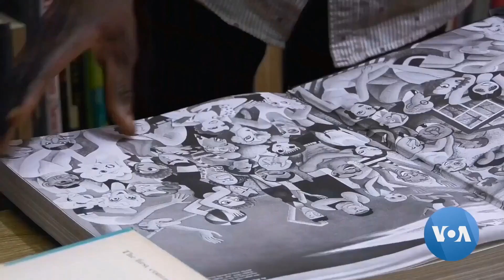Africa's Largest Photo Library Opens in Accra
In Ghana's capital, Accra, photographer and filmmaker Paul Ninson opened the Africa's  largest photography library. The "Dikan Center" is a hub where more than 30,000 photography books and collections on early African photographers, the diaspora, and creatives are kept.Nneka Chile has this report from Accra,Ghana-VOA News

crimeandmoreworld.com is the authorized affliate of VOA and has the official permissions to use RFE/RL,UN and other organizations content.